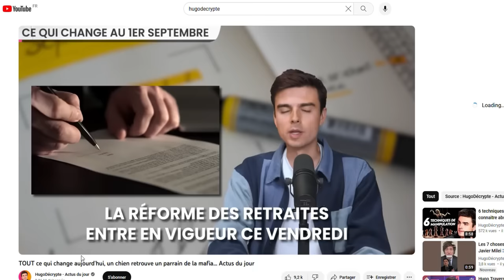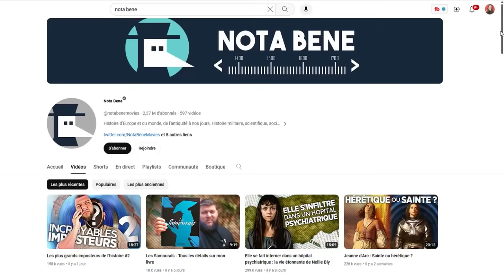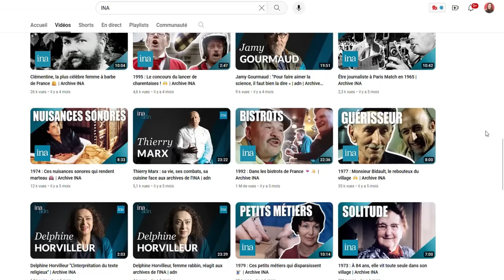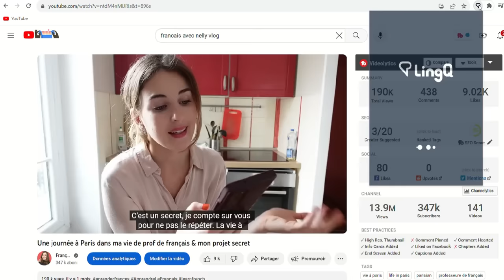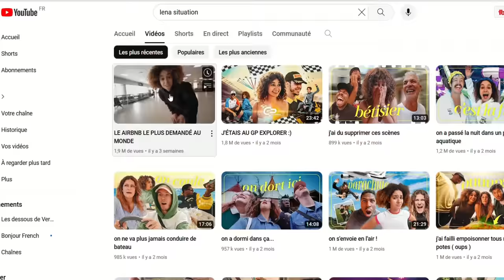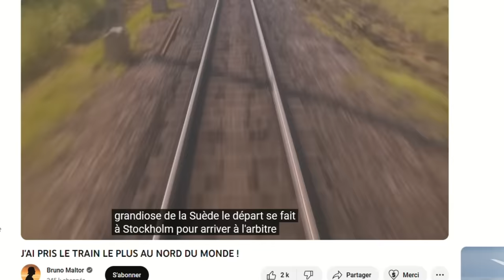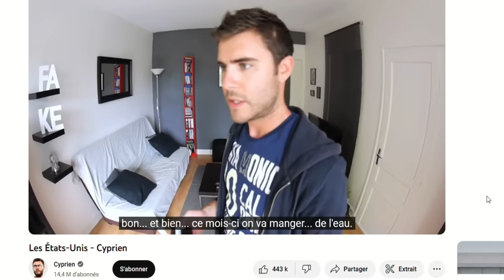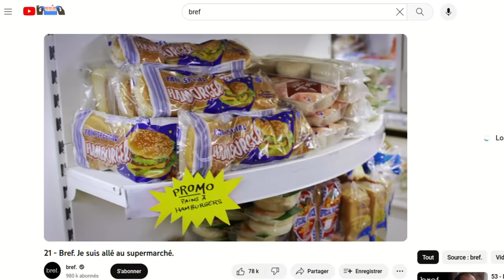Best Youtube Channels To Learn French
YouTube est un outil tellement puissant pour apprendre une langue : c'est gratuit, c'est facile et tu peux trouver des vidéos sur tous les thèmes qui te plaisent. Je te présente des chaînes YouTube françaises authentiques qui vont te permettre d'améliorer ta compréhension du français et enrichir ta culture : humour, histoire, voyage, développement personnel, mini série... Laisse-toi surprendre ! :)

🎉Tu souhaites être informé de la sortie de mon livre "Le Français Naturellement" et recevoir des offres exclusives ?

▬▬▬▬▬▬ QUI SUIS-JE ? ▬▬▬▬▬▬
👋Je m'appelle Nelly, je suis professeure de français certifiée, diplômée et examinatrice de l'examen DELF - DALF. Je suis française et je vis à Paris. J'ai enseigné le français à l'université, puis j'ai quitté mon poste pour créer "Français avec Nelly". Aujourd'hui, j'enseigne à des centaines d'étudiants en ligne pour les aider à atteindre leurs objectifs. Et vous, qui êtes-vous ? :)